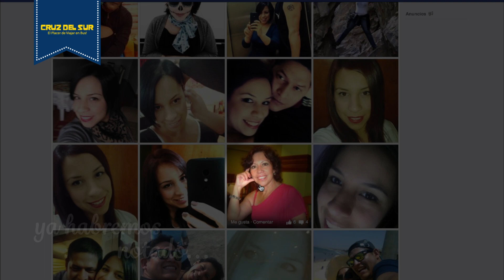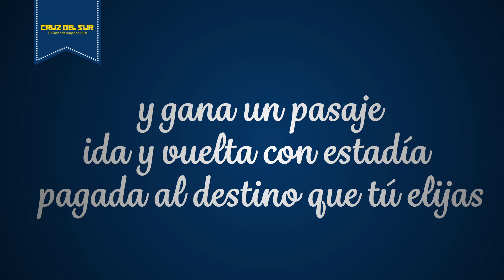Para mamá el tiempo pasa, pero el amor se mantiene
Escoge una foto del pasado junto a mamá y replícala hoy. Envíala a nuestro Facebook, participa y GANA un pasaje ida y vuelta con estadía pagada al destino que tú elijas.